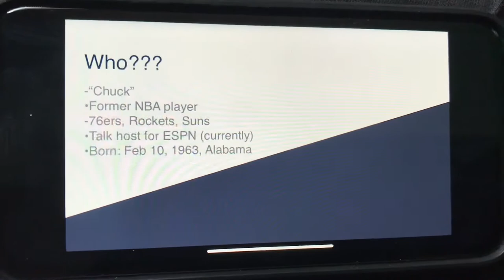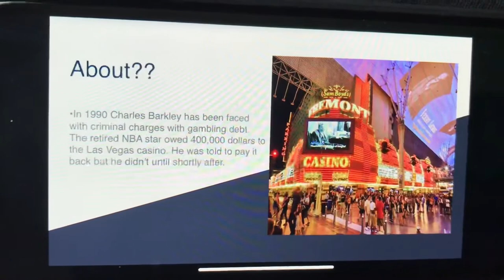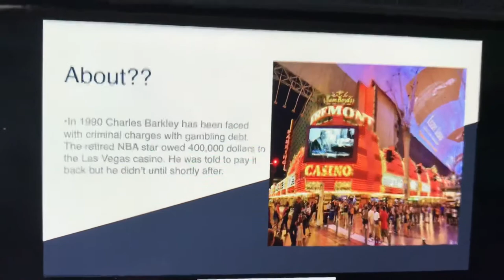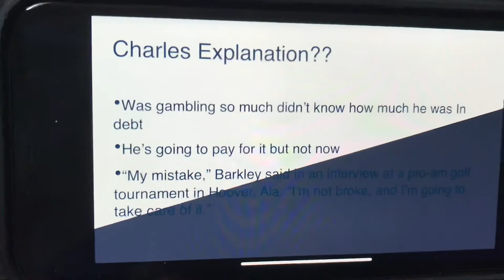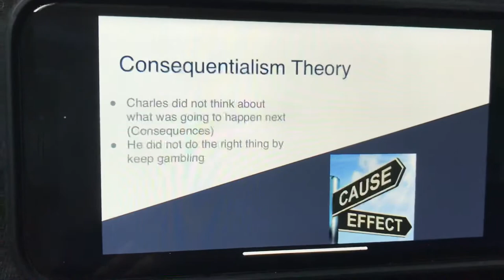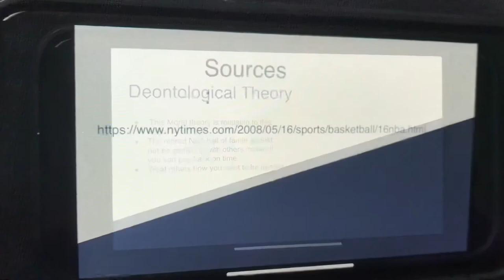Gambling/Sports - Charles Barkley